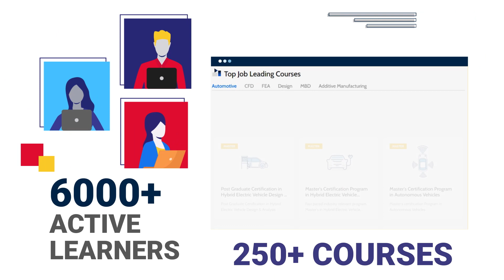Skill-Lync, the bridge between academia and industry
The gap between a Bachelors degree and the industry is widening by the day due to the growing demands and the evolution of various domains. The companies that hire engineers want engineers who know the requisite software and hardware even before hiring. This video fundamentally explains how the various industry-relevant projects at Skill-Lync bridge that gap. Watch this video to know more.